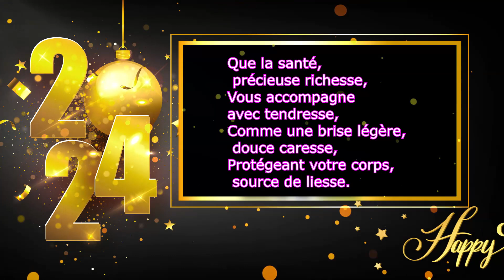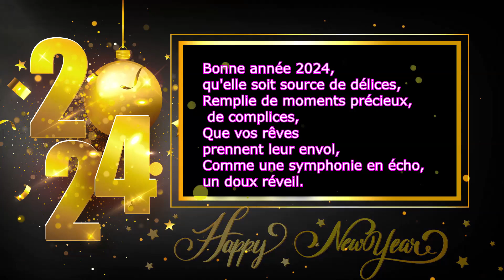Petit Poême pour l'année 2024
Bonne Année à tous et toutes !